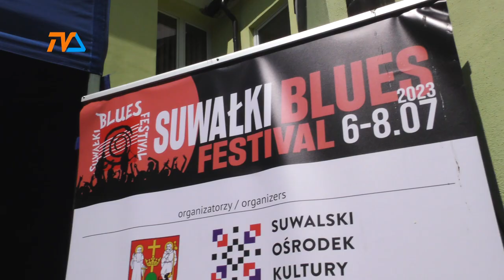XVI Suwałki Blues Festival 2023 |TV SUWAŁKI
XVI Suwałki Blues Festiwal na dwa dni zmienił suwalskie ulice w jedną olbrzymią scenę muzyczną.

Rozpoczęty tradycyjnie – odsłonięciem tablicy upamiętniającej minioną, 15. edycję, zainaugurował go koncert, w którym oprócz bluesa wybrzmiały największe przeboje Mroza.

W piątek miasto obudziło najwytrwalszych śpiochów wyłącznie bluesem, który niósł się po centrum i skutecznie budował nastrój przed głównymi koncertami

16 Suwałki Blues Festival 2023